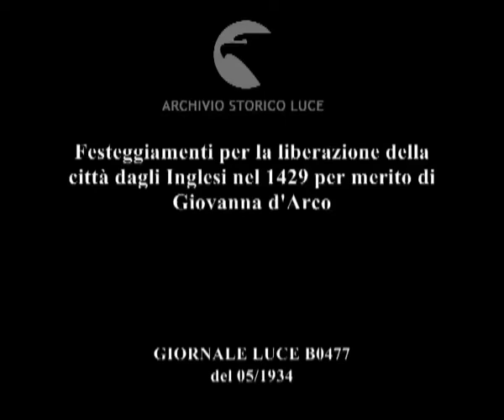Festeggiamenti per la liberazione della città dagli Inglesi nel 1429 per merito di Giovanna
Descrizione sequenze:persone in costume attraversano la città di Orléans per festeggiare Giovanna d'Arco ; un gruppo di giovani donne vestite come la pulsella d'Orléans cantano tenendo le braccia incrociate sul petto ;